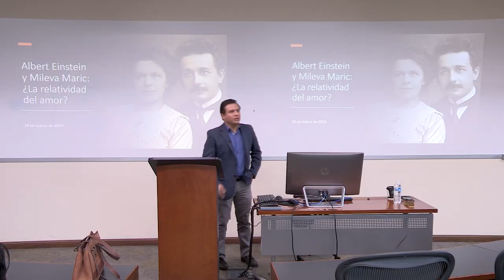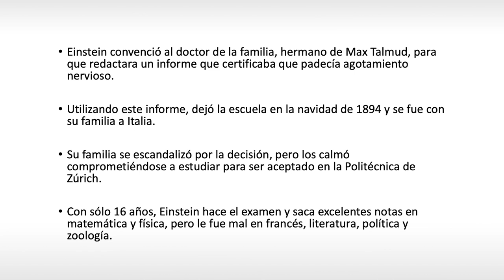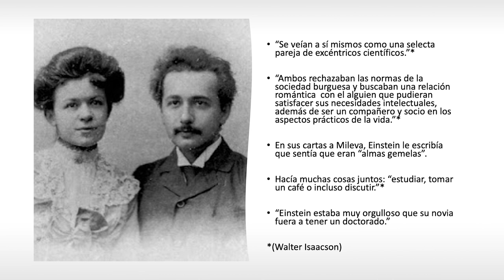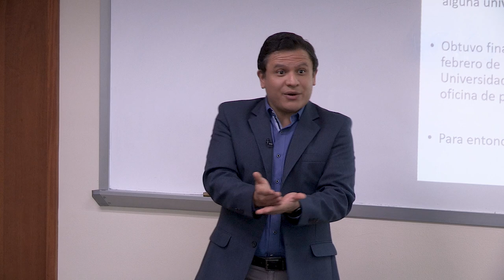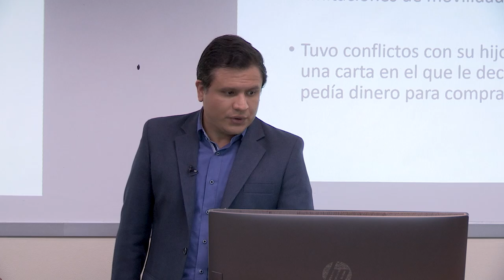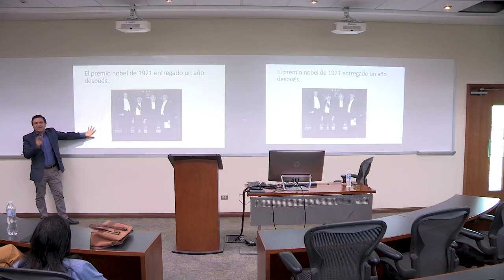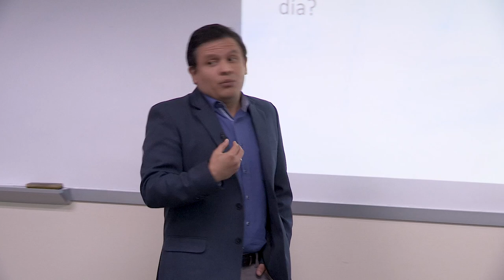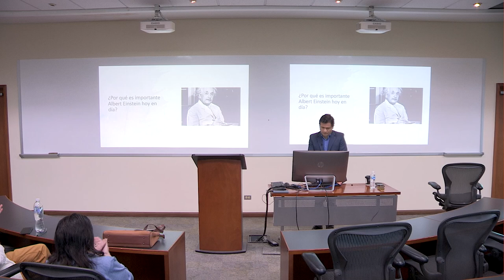Albert Einstein y Elsa Einstein | Paul Boteo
Einstein y Elsa Einstein, el hombre detrás del genio, el amor con su prima y el drama de sus hijos.